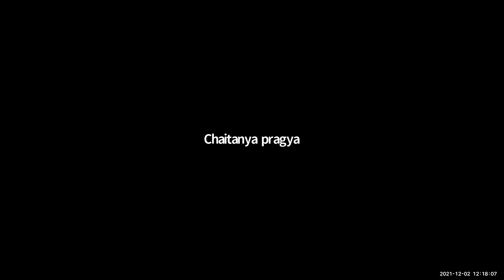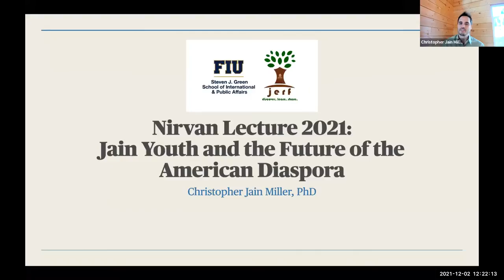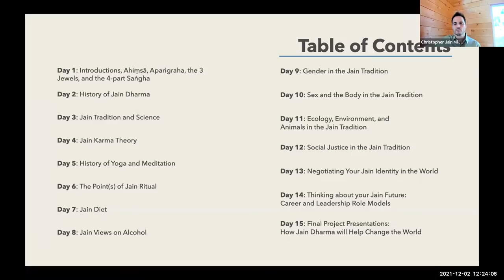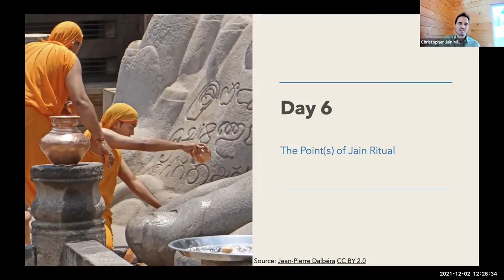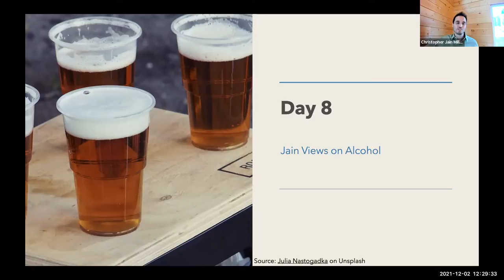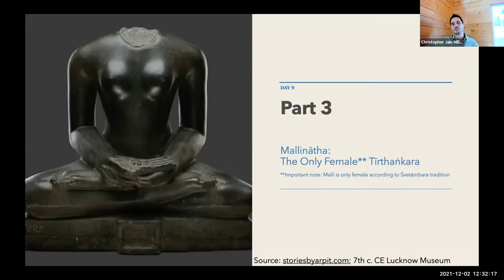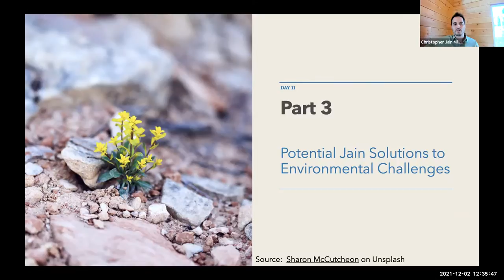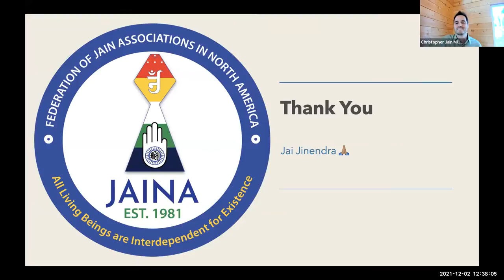2021 FIU Jain Studies Nirvan Lecture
Annual 2021 Florida International University (FIU) Jain Studies Nirvan lecture, panel on the future of American Jain youth in the United States. Panelists included:

Bindi Shah, University of Southhampton
Chris Jain Miller, Loyola Marymount University
Venu Mehta, Claremont School of Theology

Samaniji Chaitanya Pragya, Florida International University
Iqbal Akhtar, Florida International University